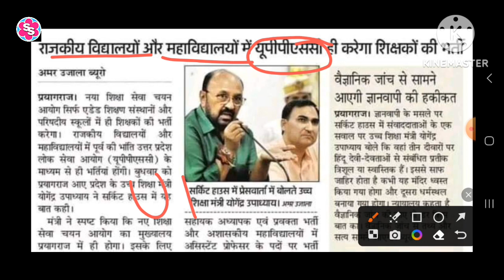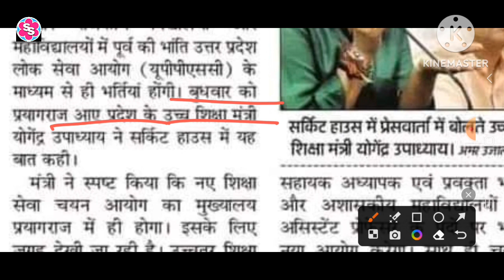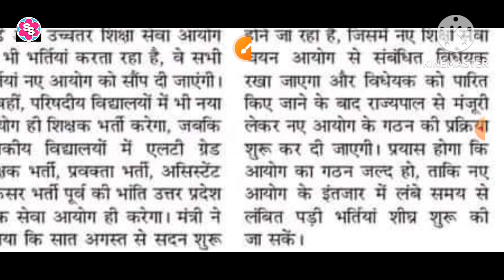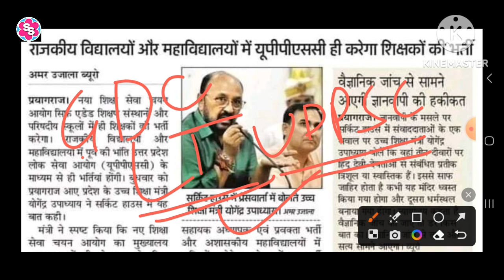UPPSC GDC भर्ती परीक्षा 2023। UPPSC LT GRADE TEACHER भर्ती प्रक्रिया 2023। यूपी का नया सीखा आयोग।